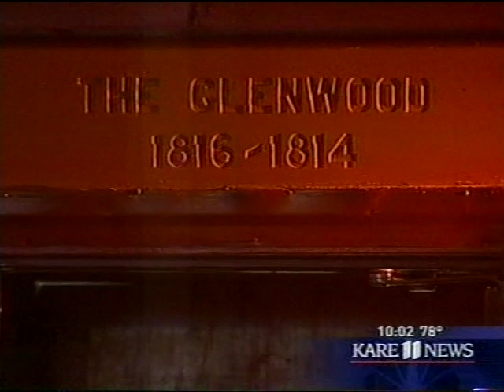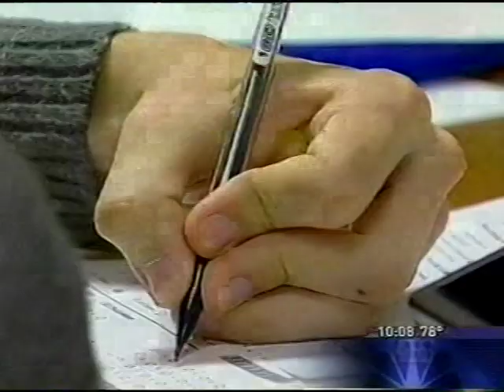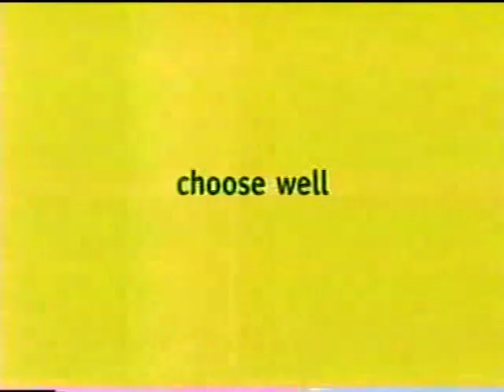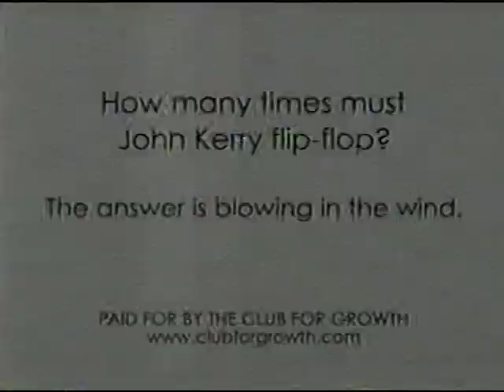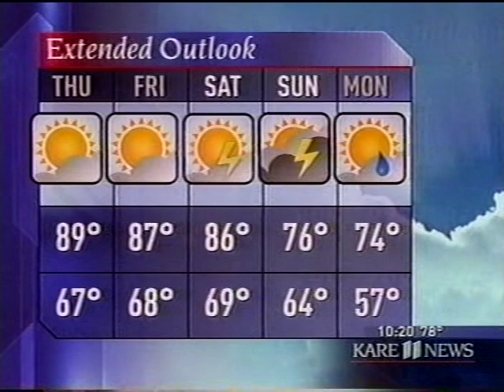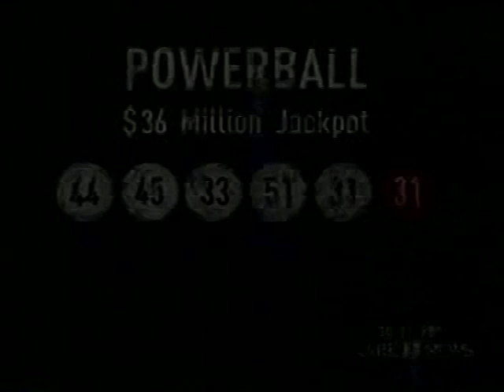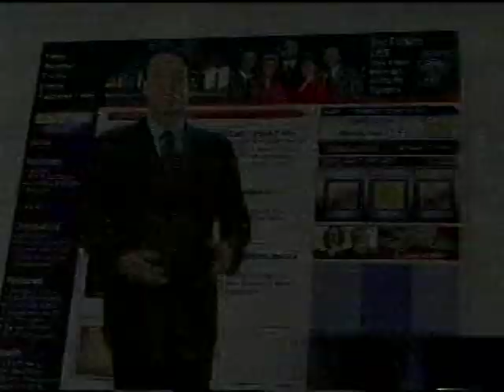KARE 10pm News, September 2004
Paul, MN television market. Commercials were included. Quality varies due to original tape conditions. Posted for educational and historical purposes only. All material is under the copyright of their original holders.